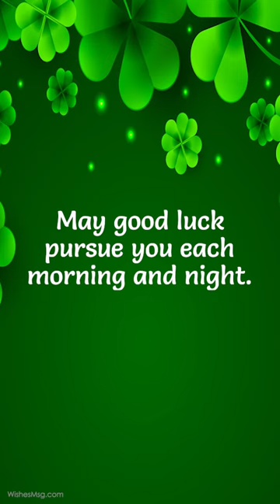Happy St Patrick's Day 2024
WishesMsg.com - We provide unique wishes and greetings for any type of relationship, celebration, occasion, and emotion.